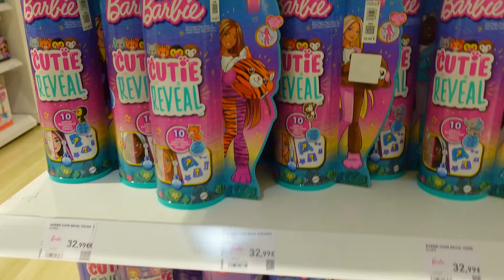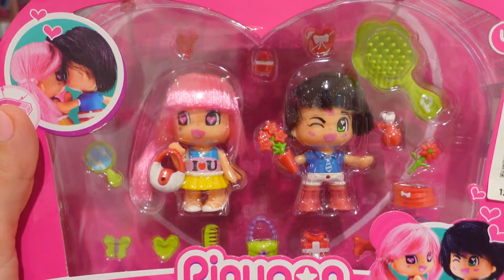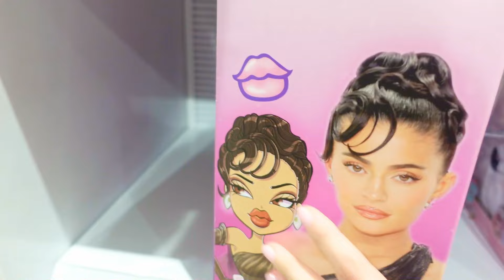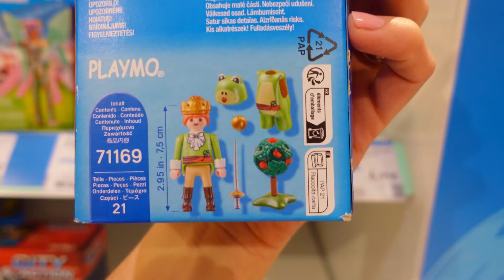Probleme la magazin! O CAUT PE AINSLEY din SHADOW HIGH! 🎁 Cadou pentru ziua mea! 🛒 Toy hunt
Mergem la magazin să căutăm păpușa Ainsley Shadow High ediție specială. Am văzut pe magazinul online că este promoție și vreau să mi-o cumpăr. Oare o voi găsi?
Chiar dacă nu am zis în video, această păpușă mi-am luat-o cadou pentru că în luna aprilie este ziua mea!